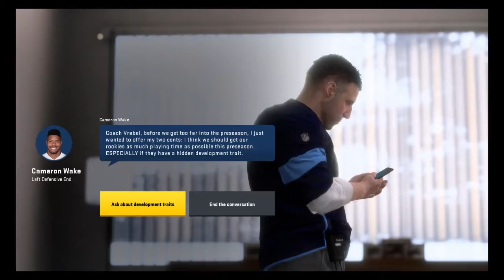Titans franchise team reveal